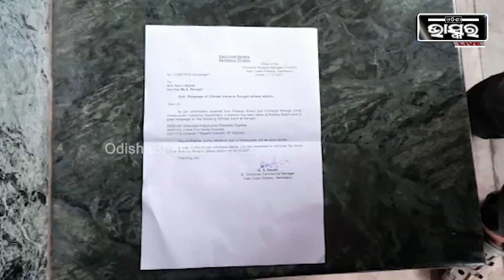ରେଙ୍ଗାଳି ରେଳ ଷ୍ଟେସନରେ ଟ୍ରେନ ରହିବାକୁ ନେଇ ତାତିଲେ ଲୋକେ, ଶେଷରେ ମାନିଲା ରେଳ ବିଭାଗ ଓ ଲିଖିତ ପ୍ରତିଶୃତି ଦେଲେ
ହସ୍ପିଟାଲ ମାଲିକଙ୍କ ଦାଦାଗିରି.. ଦରମା ନ ଦେଇ ଷ୍ଟାଫ ନର୍ସଙ୍କୁ ବାହାର କଲେ ଓ ପଚାରିବାରୁ ଗଣମାଧ୍ୟମଙ୍କୁ ଧମକ ଦେଲ=